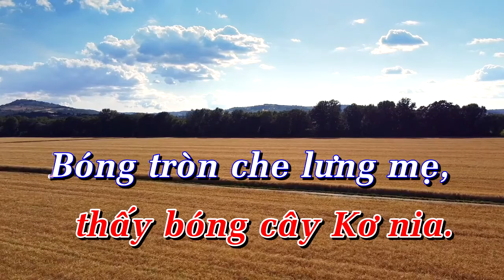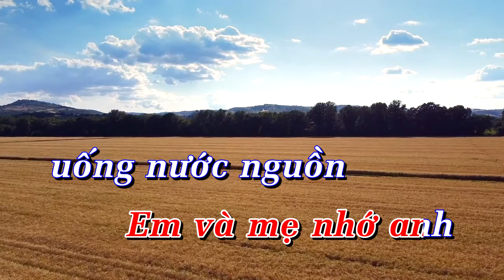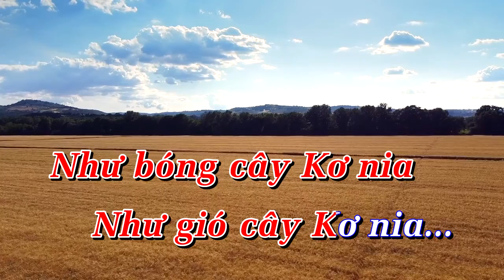karaoke bóng cây kơ nia tone nữ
karaoke bóng cây kơ nia tone nữ giọng G
Sáng Tác : Phan Huỳnh Điểu
Nhạc Beat : Nguyễn Bốn